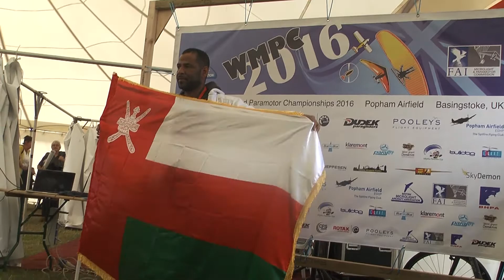Popham5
paramotor in Japan